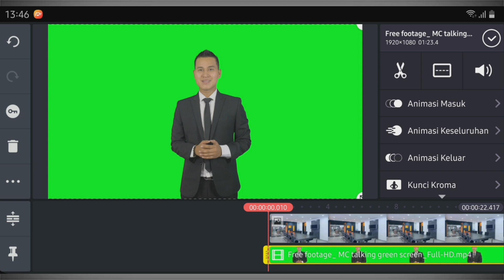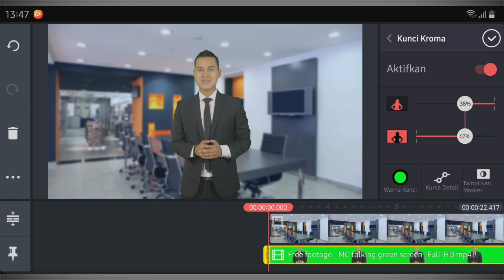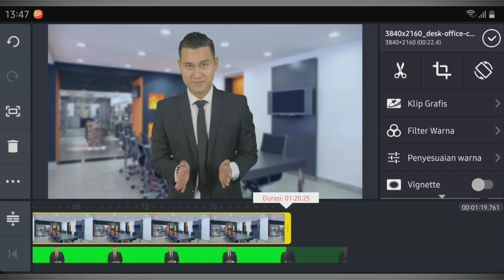TUTORIAL EDIT VIDEO GREEN SCREEN | DI ANDROID MENGGUNAKAN KINE MASTER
Ubah video mu menjadi lebih enak untuk di lihat, vide tutorial ini sangat membantu untuk para youtuber pemula agar video mereka menjadi lebih menarik...